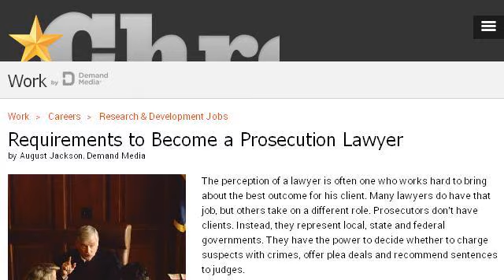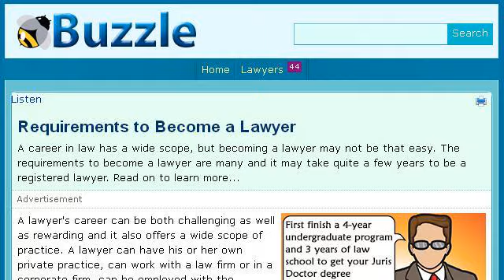Prerequisites To Become A Lawyer